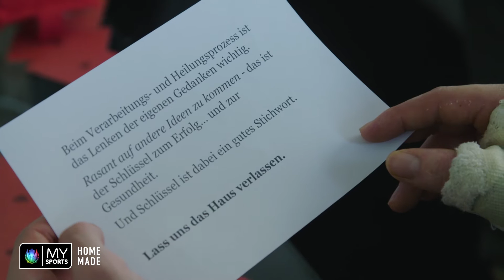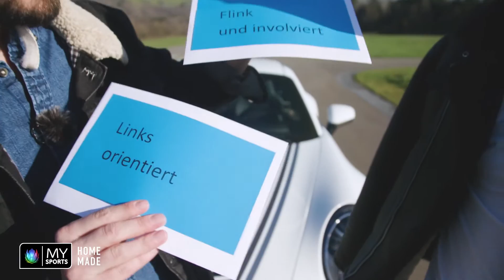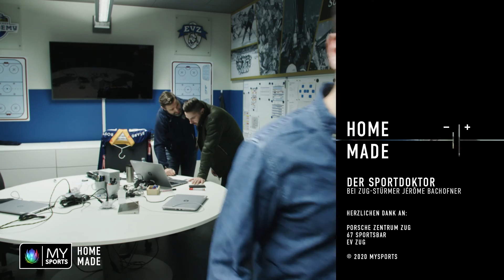Der Sportdoktor - Mit Zug-Stürmer Jérôme Bachofner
Unser undiplomierter Sportdoktor Dominik Widmer kümmert sich um verletzte Sportler und bringt sie mit unkonventionellen Methoden zurück auf die Erfolgsspur. EV Zug-Stürmer Jérôme Bachofner überrascht Widmer mit Pferdestärken und einem Gaumenschmaus.